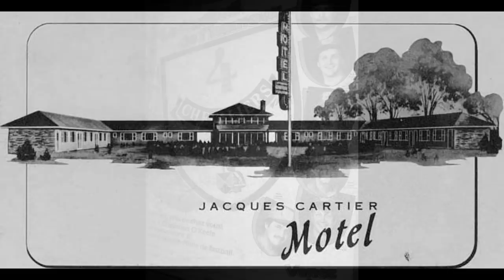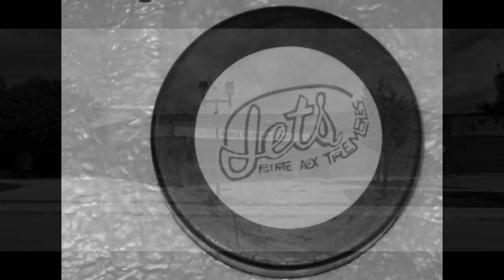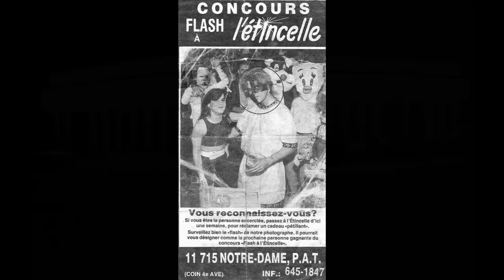photos souvenirs (Les Amis de Pointe-aux-trembles) 1960-2012